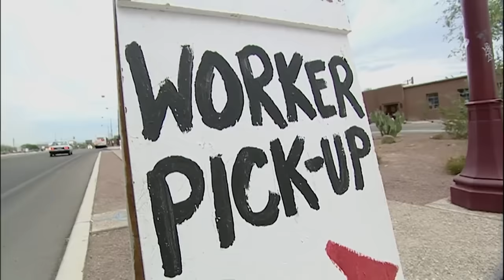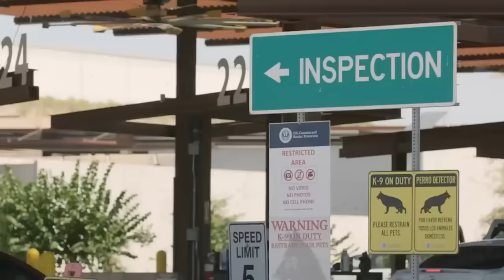El Chapo Sends A Disturbing Message About The US-Mexico Border